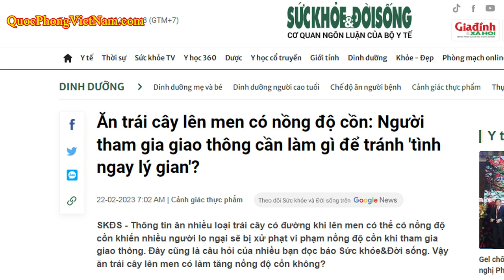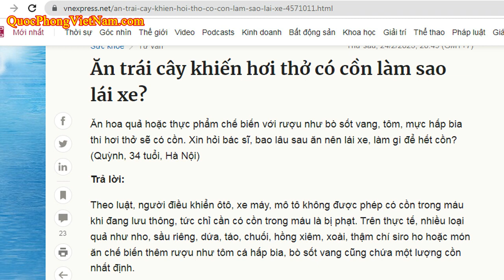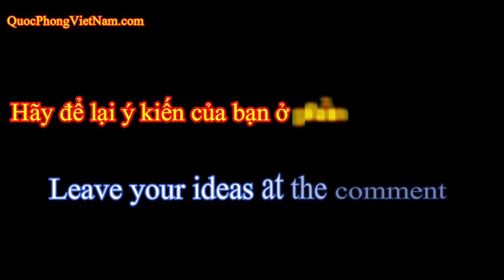Tranh luận ngưỡng nồng độ cồn, việc xử phạt do uống rượu bia khi lái xe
Tin tức thời sự Việt Nam và thế giới trong 24h : Tranh luận ngưỡng nồng độ cồn, việc xử phạt do uống rượu bia khi lái xe